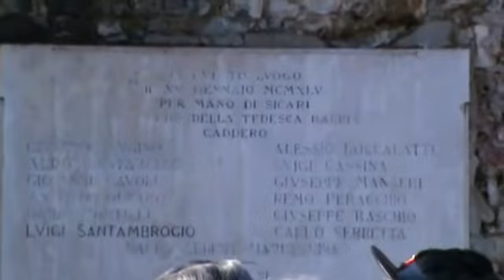65° Anniversario dell'eccidio dei Partigiani della Banda Tom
Nel 65° anniversario delleccidio dei «Tredici partigiani della banda Tom» capeggiata da Antonio Olearo, domenica 31 gennaio 2010 è stata tenuta, come di consueto, la commemorazione ufficiale dal partigiano on. Raimondo Ricci, Presidente Nazionale Anpi.
Al termine della cerimonia, proposta dalla Città di Casale e dal Comitato Unitario Antifascista che ha in Anna Maria Crosio la sua Presidente, il trasferimento alla Cittadella dove i tredici della Banda Tom furono uccisi e il loro sangue tinse di rosso la neve. Qui sono state deposte le corone di alloro sotto le due lapidi, tra loro vicine: dei tredici e del partigiano Gaetano Molo.